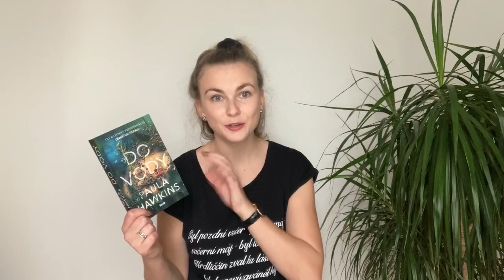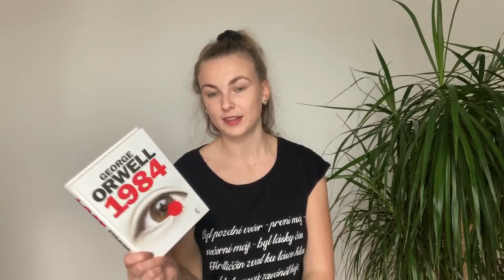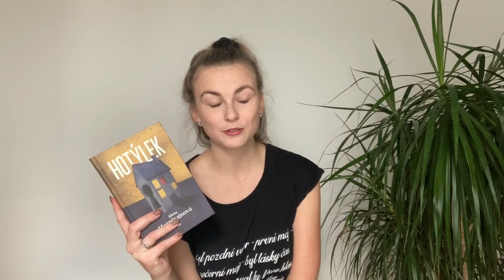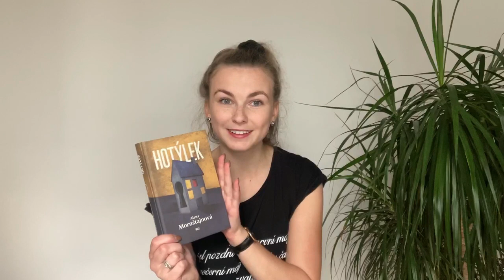10 populárních knih, které mám doma stále nepřečtené!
Ahoj!

Dneska bych Vám ve videu ráda představila 10 knih, které všichni čtou a všichni je milují, ale já je mám doma stále ještě nepřečtené.
Napište mi komentářů, jaké knihy čekají na přečtení ve vaší knihovně!